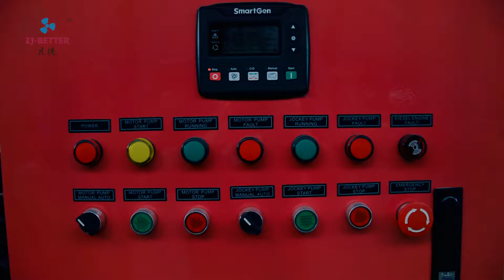dual power fire pump